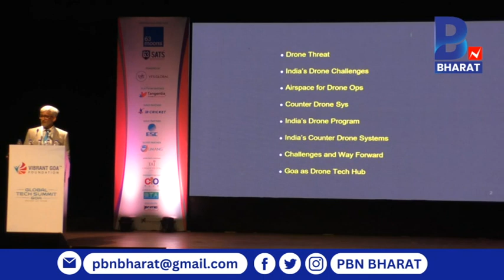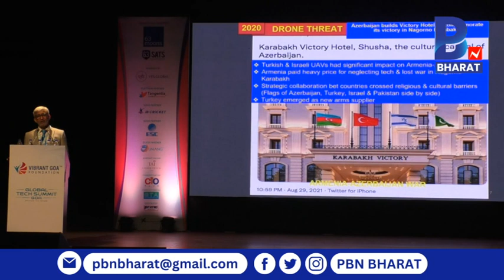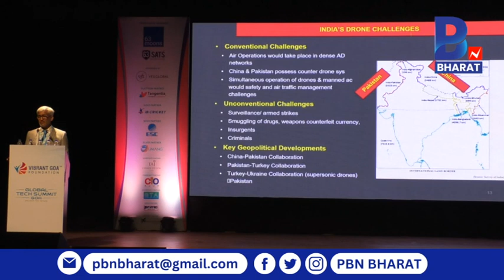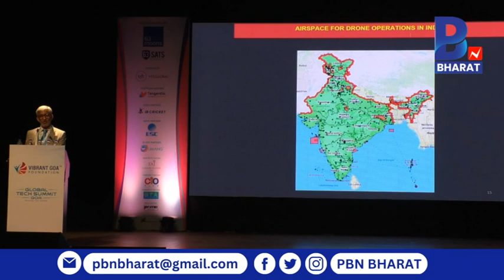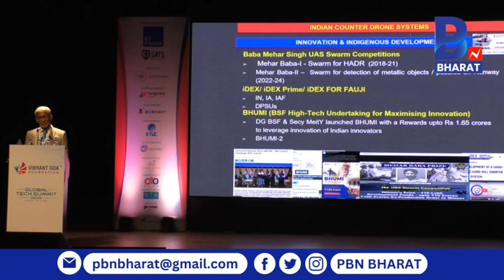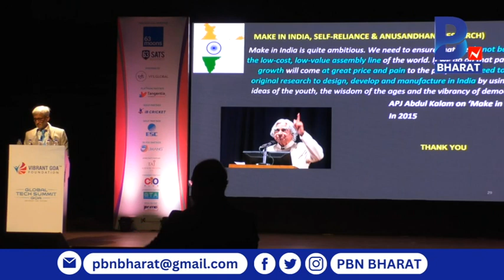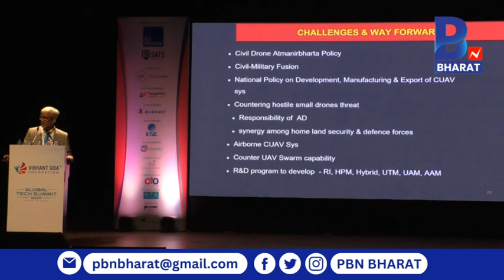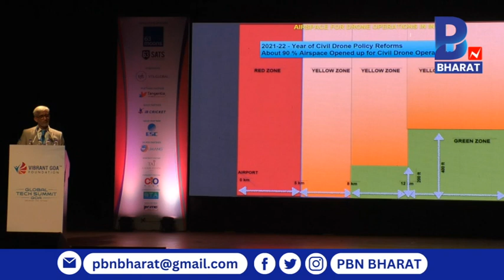GLOBAL TECH SUMMIT, Goa 2024 || Revolutionizing Defense, GP CAPT R K NARANG VM || PBN BHARAT